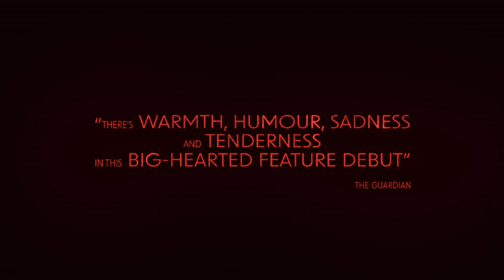Movie Trailer - Pretty Red Dress (2023-US) Natey Jones, Alexandra Burke, Temilola Olatunbosun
Pretty Red Dress tells the story of Travis, Candice and their daughter Kenisha and their relationships with the same red dress. Pretty Red Dress is a poignant, funny look at society’s boxes and all the things we do to be loved.